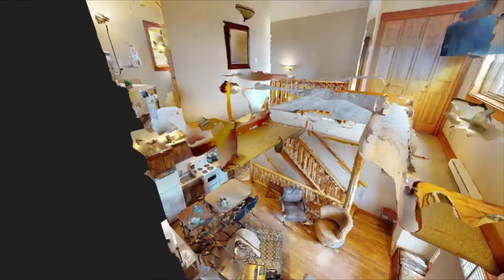14 5015 Snowbird Way, Big White V1P 1P3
Big White,  British Columbia
Postal Code: V1P 1P3
Square Feet: 792
Bedrooms: 2
Bathrooms: 2

Welcome to Whitetail Townhomes one of Big White’s most affordable and best situated ski developments! This incredible two bedroom, two bath ski home is located in the popular family friendly Happy Valley! Close to the skating rink, gondola, restaurants and offers terrific ski-in/ski-out access! Tremendous rental income potential with no rental restrictions. Ready to go and completely turn-key with all the furniture, linens, kitchenware, small appliances, accessories and electronics. Low strata fee! Available for immediate possession to take advantage of Big White’s world class champagne powder skiing and new summer activities. Enjoy the private hot tub with beverage in hand while taking in the gorgeous views of the Monashee Mountains after a fun day hitting the slopes. Perfect cozy property for all your après memories!